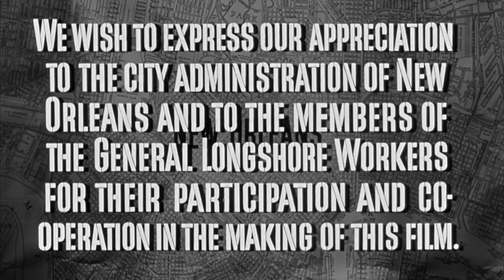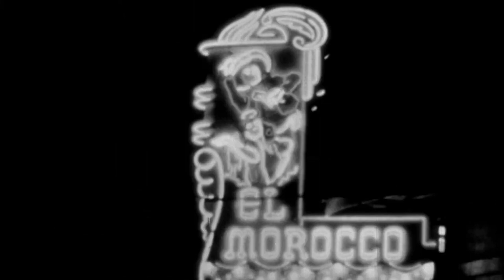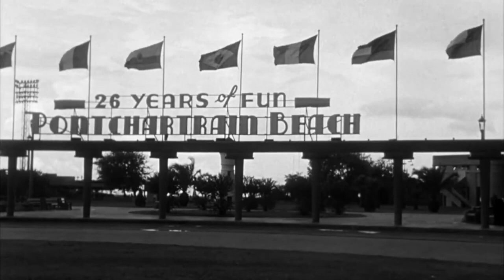New Orleans Uncensored 1955 ★★★ HD [1:15:03] Crime/Film-Noir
New Orleans Uncensored is a 1955 American Film-Noir Crime film directed by William Castle and starring Arthur Franz and Beverly Garland.
Plot...
The docks of New Orleans, Louisiana are controlled by Zero Saxon, a notorious racketeer. When Navy veteran Dan Corbett arrives at the New Orleans shipping docks where he's looking for a job. Unknown to him is the fact that shipping docks owner Zero Saxon is a crooked businessman and a racketeer. Using a complex scheme, Saxon is stealing legitimate cargo and switches this cargo for phony cargo. This scheme involves his network of trucks, rail cars and ships. Most longshoremen make extra money by turning a blind eye to the racket and they're also afraid of Saxon's hired killers. Dan Corbett meets nice gal Alma Mae who invites him at the longshoremen picnic where he's introduced to Jack Petty, business agent for the longshoremen's union, and Joe Reilly, Saxon's dock manager. Dan Corbett befriends Joe Reilly, his wife Marie and her brother Scrappy Durant. Joe Reilly is a nice guy and offers Dan Corbett a job on the docks. Unfortunately, Joe is on the take and implicated in Saxon's racket. When he tries to quit the racket and go into a legitimate business, Joe is killed by Saxon's henchmen Deuce and Big Mike. That's when Dan Corbett starts suspecting that Saxon is heading a criminal enterprise. He summons the president of the Longshoremen Association and the Chief of Police to a secret meeting. At the meeting, a plan to expose Saxon's racket and to trap him is agreed upon. However, this plan involves the planting of a radio transmitter into Saxon's cargo crates and Dan Corbett is the only man available for this job. Dan is aware of the danger he's exposing himself to.
The movie used real-life police and political figures playing themselves in key roles.

Directed by William Castle
Written by Orville H. Hampton, Lewis Meltzer
Produced by Sam Katzman
Cast:
Arthur Franz as Dan Corbett
Beverly Garland as Marie Reilly
Helene Stanton as Alma Mae
Michael Ansara as Zero Saxon
Stacy Harris as Scrappy Durant
Mike Mazurki as Big Mike
William Henry as Joe Reilly
Michael Granger as Jack Petty
Frankie Ray as Deuce
Ed Nelson as Charlie (as Edward Stafford Nelson)
Al Chittenden as President, General Longshore Workers, Local 1418, ILA
Joseph L. Scheuering as Superintendent of Police, City of New Orleans
Victor Schiro as Senior Councilman, City of New Orleans
Howard L. Dey as Fire Chief, City of New Orleans
Pete Herman as himself
Ralph Dupas as himself
Judge Walter B. Hamlin as Wayne Brandon